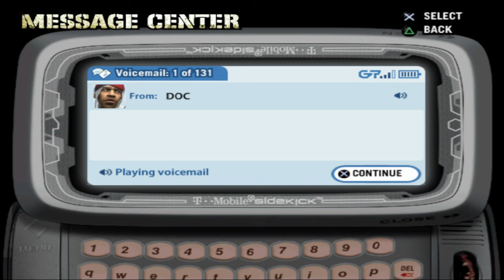Time 4 Crow 2 Pay!! | Def Jam Fight For NY (ENDING)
Def Jam Fight For NY (ENDING)